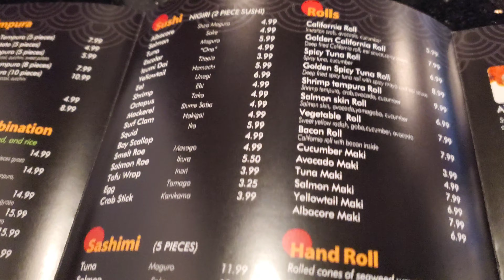Sakura Restaurant Temecula California